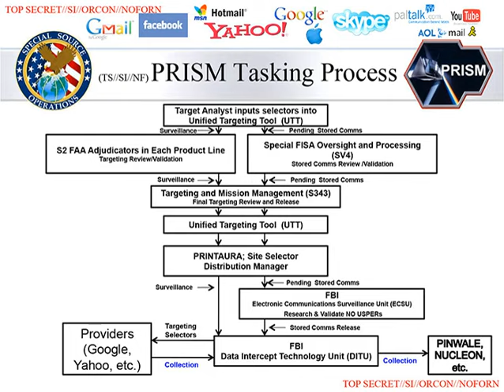PRISM Surveillance Program 2007- Collects Stored Data, FISA - A Wikipedia Audio Article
Hit the THUMBS UP Like button down below to help our channel grow and combat the algorithms and cyber trolls. Share if you feel compelled to do so. It really does help us get the message out there.

Video Topic: PRISM Surveillance Program 2007- Collects Stored Data, FISA - A Wikipedia Audio Article

June 6, 2013 Published the disclosure in the Guardian Washington Post
Leaked information that FISA asked Verizon to turn over logs.

Original: wikipedia tts 5 years ago

If you would like to send me a note:
Lorraine